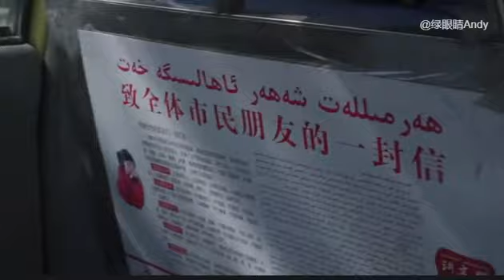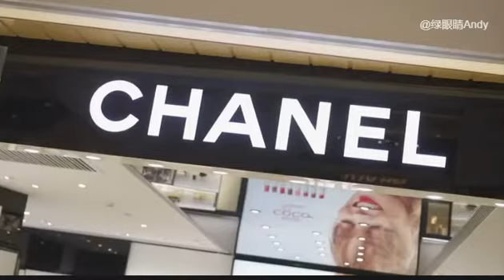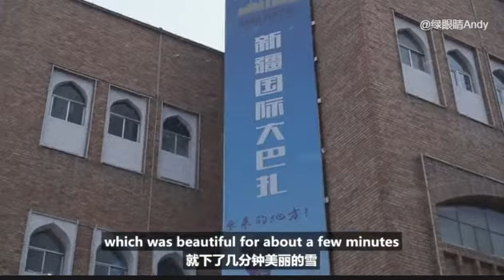New Zealand Man Travel Kashgar & Urumqi نېۋزىلاندلىق ئەرنىڭ قەشقەر ۋە ئۈرۈمچى ساياھىتى